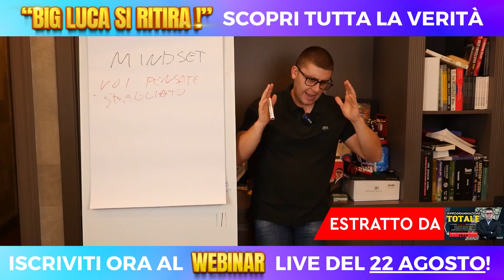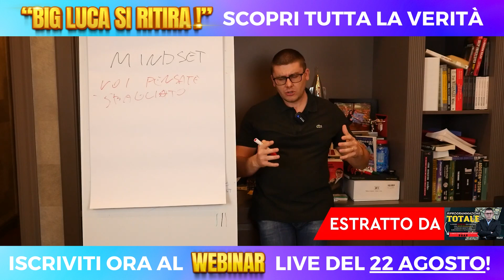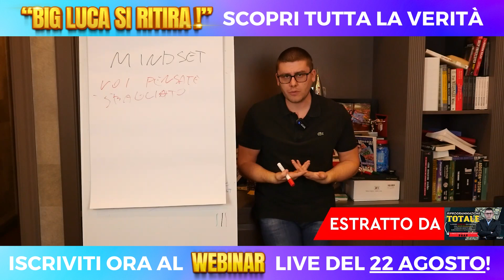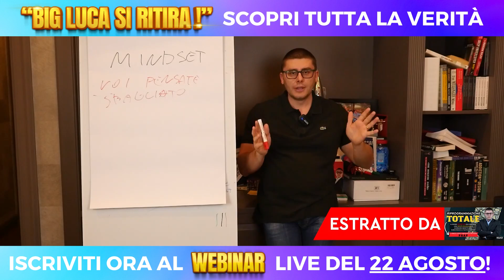Ciò in cui credete è FALSO!